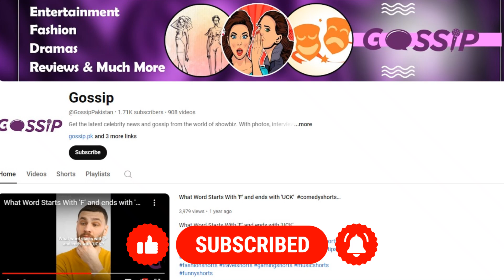Nadia Khan on Hania Aamir's Rise to Stardom in India